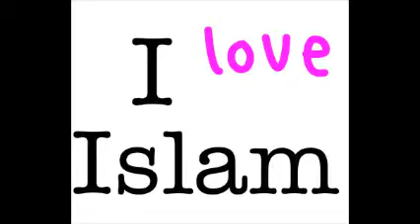european converted to islam and search for the mosque